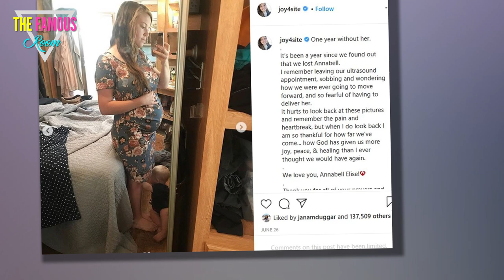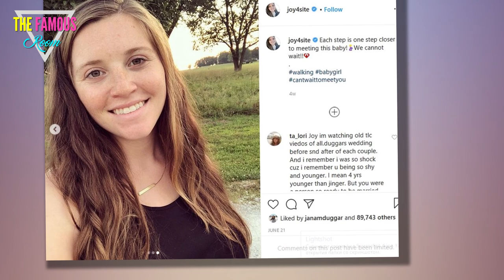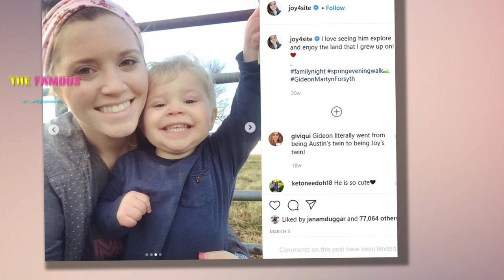Joy-Anna Duggar Reveals Shocking Birth Plan (Yup, She's Gonna Break a Family Rule) tlc duggars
Joy-Anna Duggar is not a rebel.

But she is very rational.

Especially when it comes to the well-being of her unborn child.

Austin Cradles Joy-Anna Duggar
For this reason - with Duggar and husband Austin Forsyth expecting their second kid in just a few weeks - Joy-Anna has revealed that she's planning to break a family rule.

She's NOT going to welcome her baby girl at home.

Joy-Anna Duggar and Austin on July 4
"I am going to pack my hospital bag today," Joy-Anna says in the video below.

"I've been needing to do this for a little bit. Thirty-five-and-a-half weeks, so I figured it'd be good to have the bag ready a month out just in case anything happens when we're not expecting it, we can just grab the bag and go."

Joy-Anna Duggar is Bumpin'
"I don't really know what to pack. I've never packed a hospital bag before. With Gideon I was doing a home birth, so I didn't have to pack anything."

Giving birth at home is a pretty well-known, and pretty darn polarizing, Duggar family rule; it's one Joy-Anna abided by when she pushed out son Gideon.

But that blessed event didn't take place during a pandemic.

"I'm torn because with all this COVID stuff, which I totally understand why, but it's just hard because my mom's not going to be able to be there and my sisters aren't going to be able to be at my birth," Duggar said of the hospital plan.

"It's just going to be Austin and I."

It sucks. It absolutely sucks.

Joy Bares Arms
Unfortunately, people in all kinds of medical situations have had to make adjustments as the result of a virus that has killed 140,000 Americans to date.

"Hopefully we can get a room that has a window and maybe they can come see her through the window," Joy-Anna added of her loved ones.

"That would be really special if they could at least see her the day she was born because my parents have always been there for me and Austin's parents, so we'll see how that works out."

As for where her mind and her body is at, five weeks from becoming a mother once again?

“I’m feeling good and tired,” the 22-year old explained in this same video.

“Austin has helped me out a lot this pregnancy because Gideon is kind of getting into everything now.

Joy-Anna Duggar in 2020
"It’s hard to keep up with him when I’m big and pregnant, so Austin has been able to help more with Gideon, cleaning around the house and going to get me water ... it's great!”

Just over one year ago, Joy-Anna and Austin said they had suffered a miscarriage.

In late June, they paid tribute to the child they lost, writing of the daughter they named Annabell:

Joy-Anna Duggar: Pregnant Near Guns
"It hurts to look back at these pictures and remember the pain and heartbreak, but, when I do look back, I am so thankful for how far we’ve come … "

"How God has given us more joy, peace [and] healing than I ever thought we would have again.

"We love you, Annabell Elise!"

Joy-Anna Duggar and Hubby
In March, the veteran reality star surprised an overjoyed fan base when announced her pregnancy.

"Yes... it’s true! @austin4site and I are PREGNANT again!" she wrote on Instagram at the time, adding:

"Ahhh!!! It’s been quite the crazy journey these last few months, but we are so thankful that mom and baby are healthy!"

Pregnancy Joy
At this same time, Joy-Anna added to the surprise by revealing she was expecting a girl. duggar family

“My heart is just going to melt as soon as I meet her,” Joy-Anna said this spring. “And I’m just so excited to dress her up in bows and fluffy dresses. It’s going to be fun.”
duggars
Does Austin feel the same way?

Joy Anna Duggar and Austin Forsyth: A Photo reality tv
“All we know is boy, so I don’t know how to prepare for a girl, but we are so excited. We can’t wait to meet her!” the 26-year old says in this new video.
19 kids and counting
"I think with this next child it is going to be so fun to see Gideon and her interact, and I’m looking forward to seeing how Joy interacts, too."

"I can’t wait to be a family of four!"    tlc